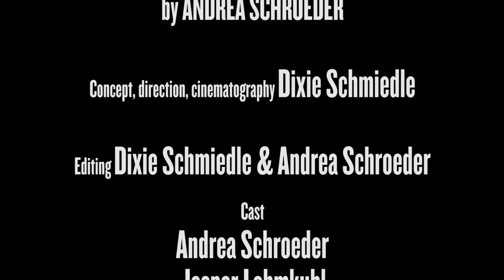Andrea Schroeder - 'Helden'/'Heroes' David Bowie Cover (Official video)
Song out of the album 'Where The Wild Ocean Ends'

With the original german lyrics of David Bowie / Brian Eno.
Music video by Dixie Schmiedle.

Supported by the Initiative Musik Non-profit Project Company Ltd. with project funds from the Federal Government Commissioner for Culture and Media on the basis of a resolution passed by the German Bundestag.